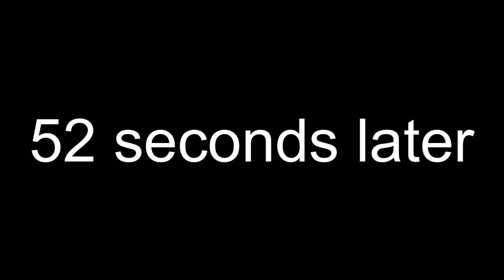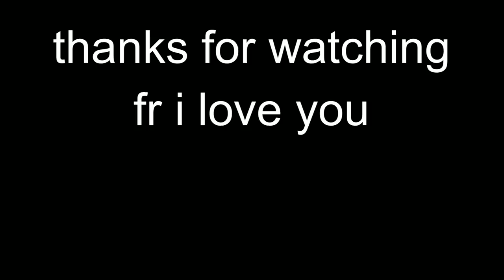I MET ANDREW TATE